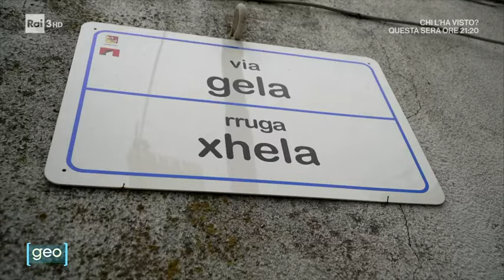Piana degli Albanesi Cammino Magna Via Francigena